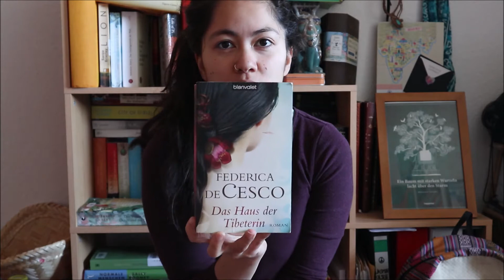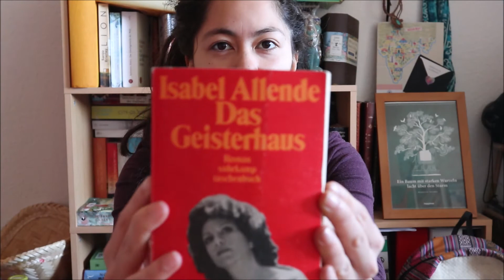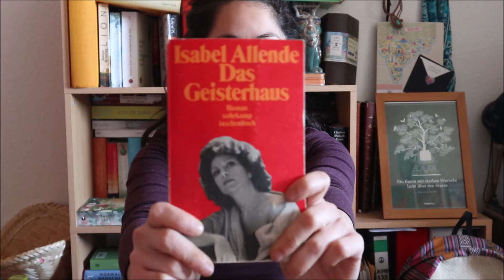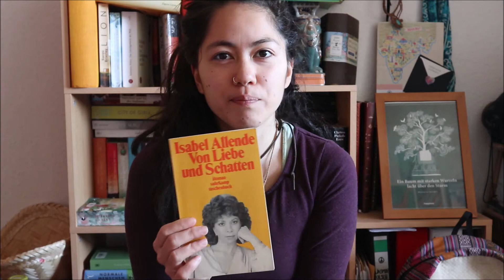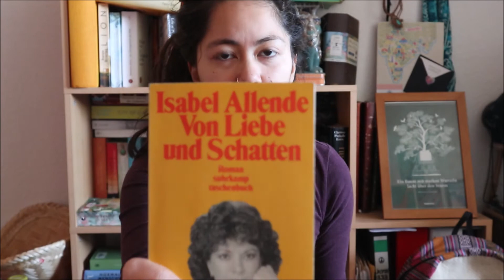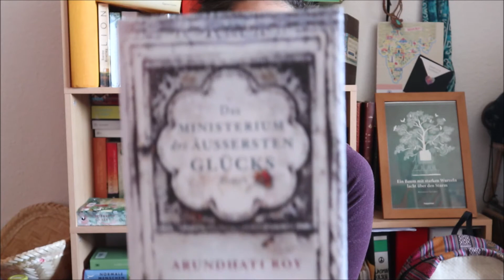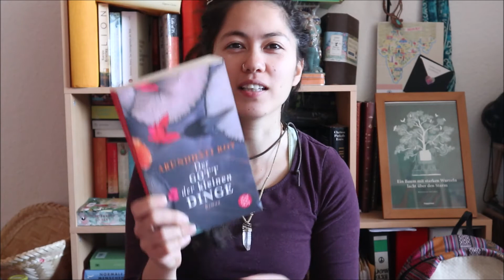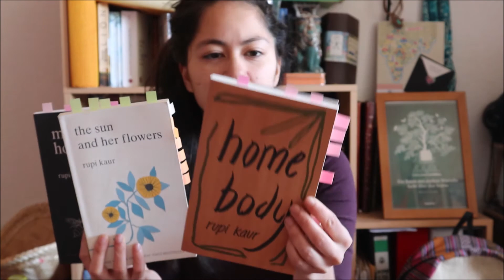Meine Lieblings Autorinnen | Weltfrauen Tag Special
In diesem Video stelle ich euch meine liebsten Autorinnen vor, denn morgen am 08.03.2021 ist Weltfrauen Tag! Ich möchte darauf aufmerksam machen, dass die Welt der Literatur immer noch vom Patrichat geprägt ist und viele Mädchen und junge Frauen weder lesen noch schreiben können bzw. nicht zur Schule gehen können/konnten aus dem einfachen Grund weil sie weiblich sind. Außerdem möchte ich zu mehr Unterstützung aufrufen womensupportwomen girlssupportgirls - untereinander als Frauen, aber ich möchte auch das Männer uns unterstützen und generell dass wir uns weniger hassen und einfach lieb haben! Es ist kein Kampf der Geschlechter! Wir brauchen uns gegenseitig um eine lebenswerte Welt zu erschaffen. Oder was meint ihr?

Lesenswerter Artikel von der Präsenz von Schrifststellerinnen und den historischen Hintergrund:
So unterstützt ihr meine Arbeit und den Kampf gegen das Patriarchat!
Wenn dir mein Content gefällt unterstütze mich gerne mit einer Spende via PayPal